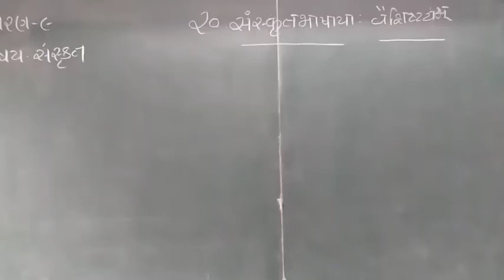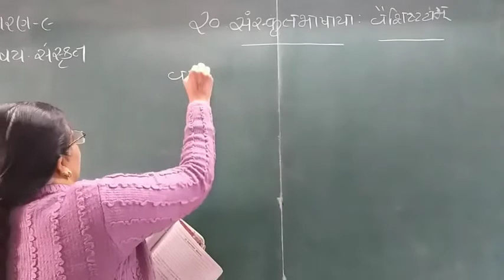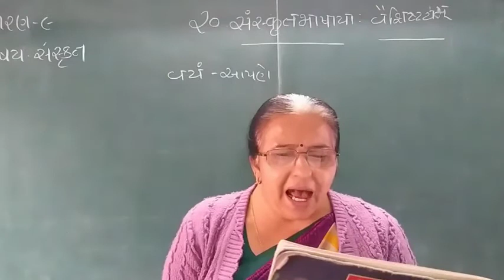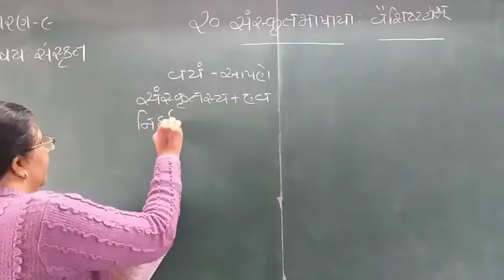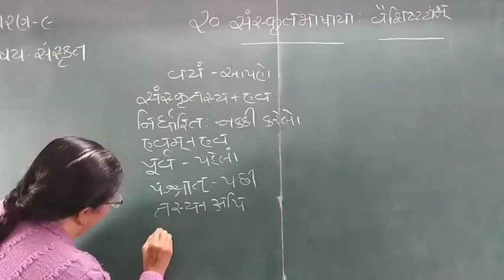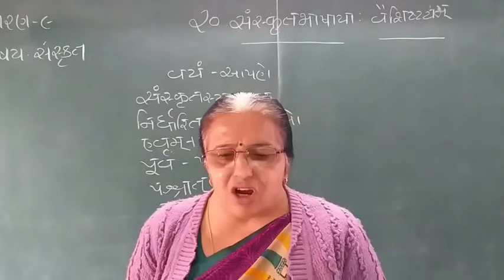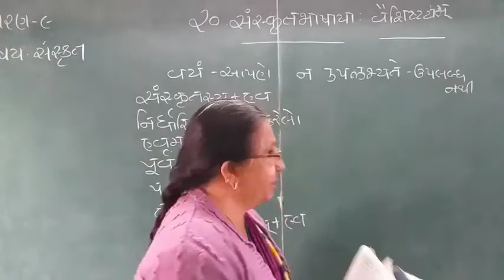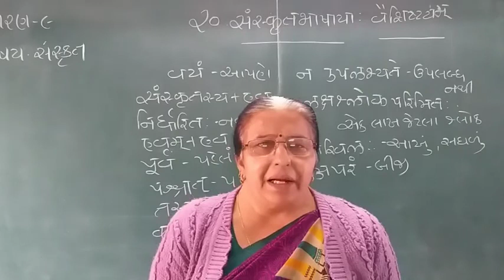Sanskrit Lessons || Chapter 20 || Part 1 || Standard 9 || GSEB